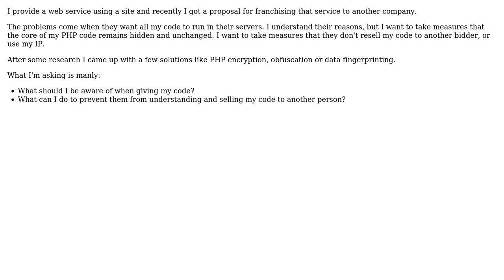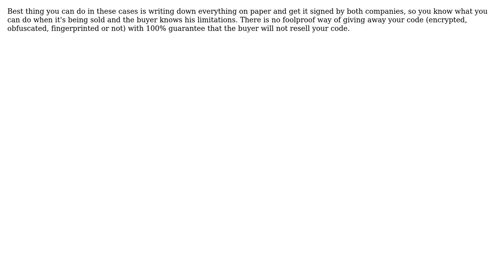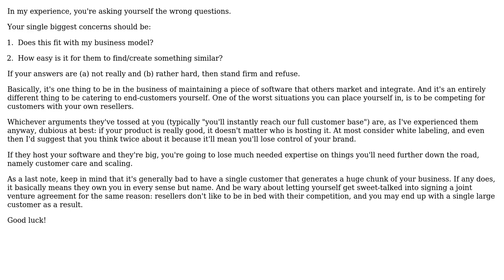Software Engineering: What problems should I be aware of when franchising my code? (2 Solutions!!)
Software Engineering: What problems should I be aware of when franchising my code?

With thanks & praise to God, and with thanks to the many people who have made this project possible! | Content (except music & images) licensed under CC BY-SA | Music | Images & others | With thanks to user JMagalhaes user Denis de Bernardy user apaderno and the Stack Exchange Network Trademarks are property of their respective owners. You are responsible for your own actions.